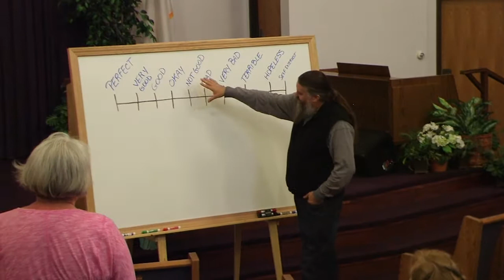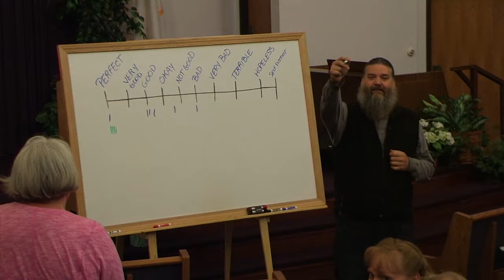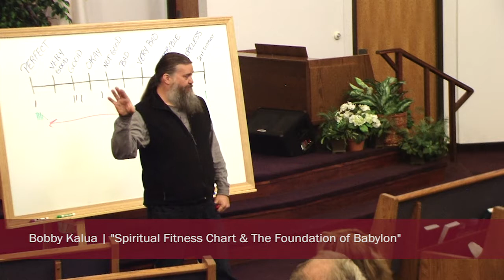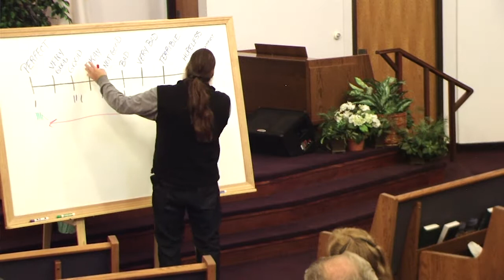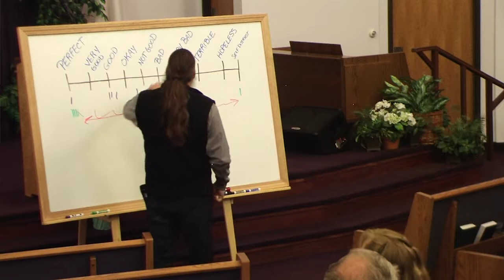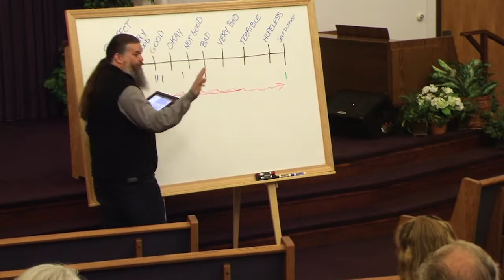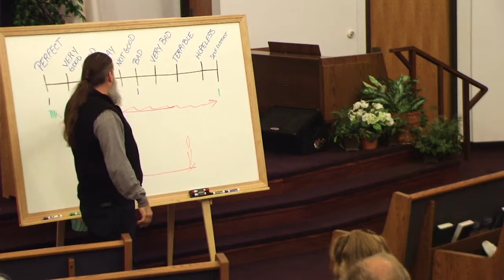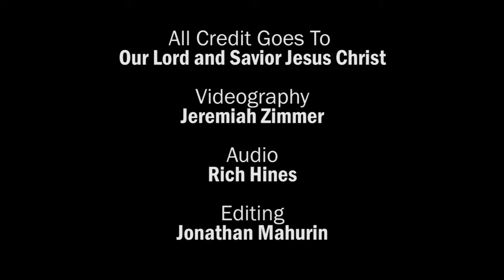Bobby Kalua | Spiritual Fitness and The Foundation of Babylon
Recorded May 15th in Newberg, OR this topic covers what it means to be "spiritually fit" from the biblical perspective. Also, covered is the basis of Babylon and how it can be found in more places than you might have thought.